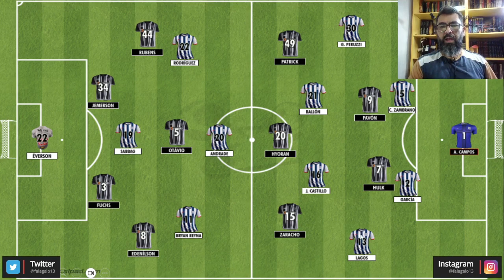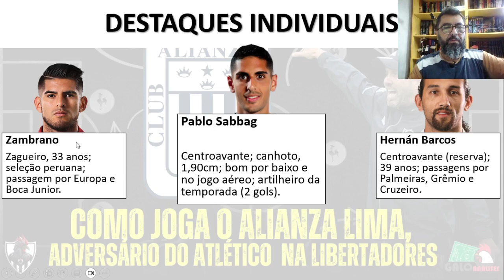Vídeo-análise sobre o Alianza Lima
Análise sobre como joga o Alianza Lima, adversário do Galo na Libertadores!...